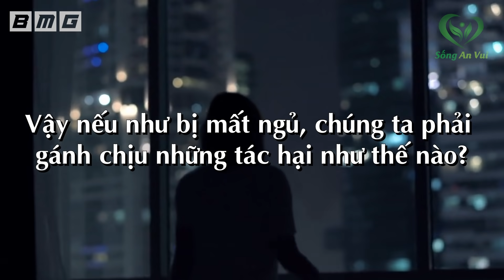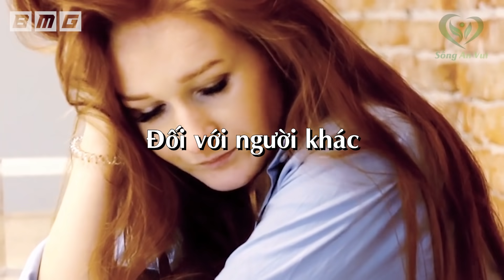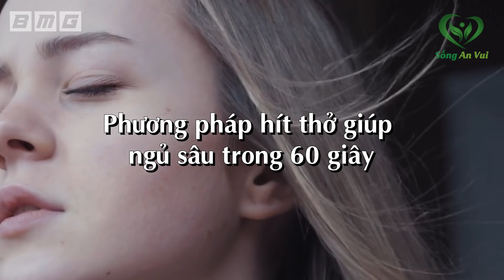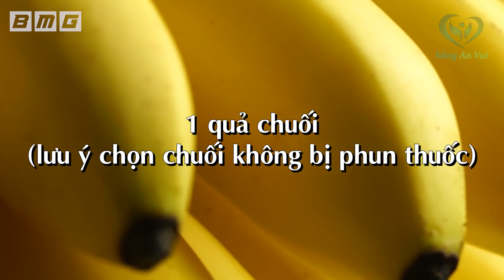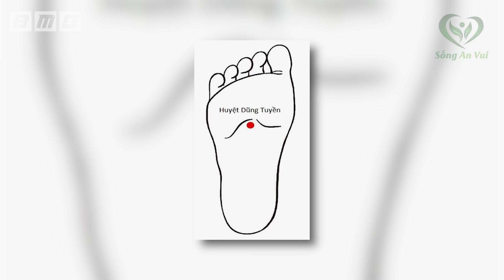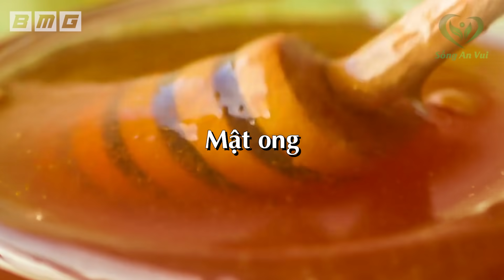3 Cách Đơn Giản Nhất Đánh Bay Mất Ngủ, Đi Vào Giấc Ngủ Sâu Ngủ Ngon Ngay Lập Tức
3 Cách Đơn Giản Nhất Đánh Bay Mất Ngủ, Đi Vào Giấc Ngủ Sâu Ngủ Ngon Ngay Lập Tức. Từ lâu các nhà khoa học đã chứng minh được rằng tỏi ngoài công dụng là gia vị cho các món ăn ngon. Tỏi còn là một thần dược. Cụ thể tỏi có tính chất sát trùng mạnh mẽ giúp tăng cường đáng kể  hệ thống miễn dịch. Cải thiện chức năng của hệ tiêu hóa. Có lợi cho khả năng lưu thông khí huyết và loại bỏ được các loại độc tố ra khỏi cơ thể.
Trong khi đó sữa có chứa nhiều canxi giúp xương
khớp chắc khỏe. Ngoài ra trong sữa có chứa acid
lactic có tác diệt vi khuẩn có hại. Khi kết hợp giữa
sữa và tỏi, công dụng của hai thành phần này càng
mạnh hơn.
Vậy cụ thể cách làm sữa tỏi như thế nào?
Loại sữa đặc biệt này có thể chữa trị được những
bệnh gì?
Bật mí với quý vị đây chính là bí quyết giúp người
ấn độ xưa trị bách bệnh, khỏe mạnh thọ trường
Mời quý vị cùng đón xem ngay sau đây:

Fanpage: Fb.com/songanvui102